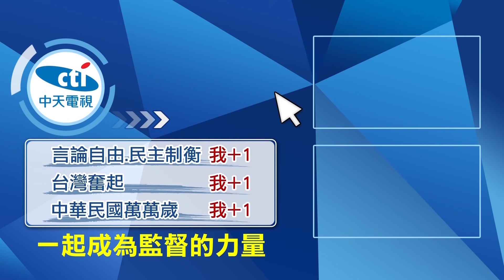【每日必看】高鐵選址互槓! 嗆王國材專業在哪 游錫堃跳針:想法已講清楚 | 宜蘭人的心聲! 副議長:交通部只顧"施工便利性" @中天新聞CtiNews 20211005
00:00 英系立委喊下台! 王國材出面解釋"尊重專業"
03:43 英系開第一槍要王國材下台! 蘇:大家不要生氣
06:05 宜蘭高鐵站選址吵不完? 掀民進黨派系內鬥?
07:25 "四城站"大翻身成最優方案? 捲炒地皮疑雲?
08:07 高鐵站成就新市鎮?! 選址恐"成敗關鍵"?!
10:38 宜蘭人的心聲! 副議長:交通部只顧"施工便利性"

歌名: Sunspots
作者: Jeremy Blake
類型: Dance & Electronic
氣氛: Happy Music